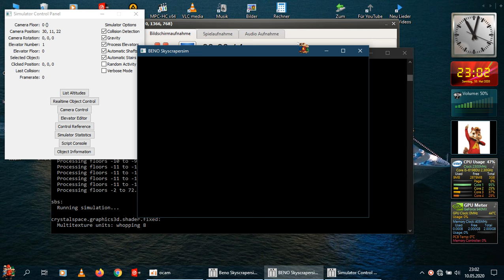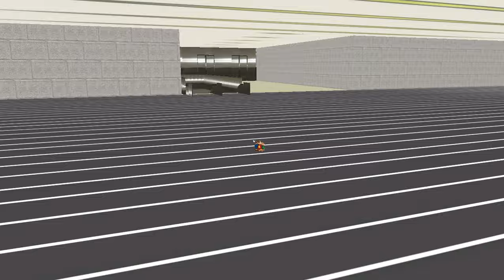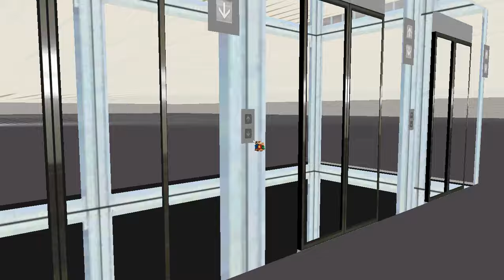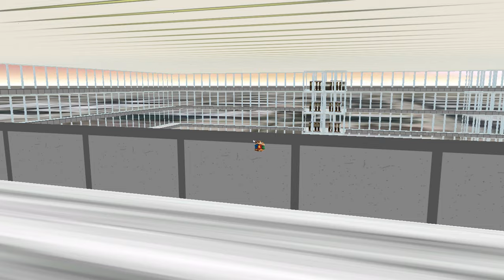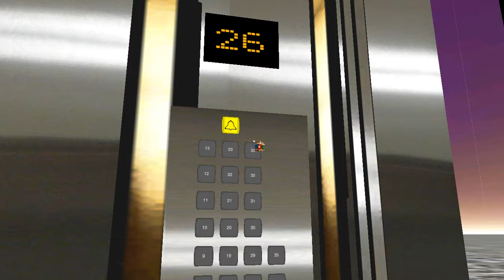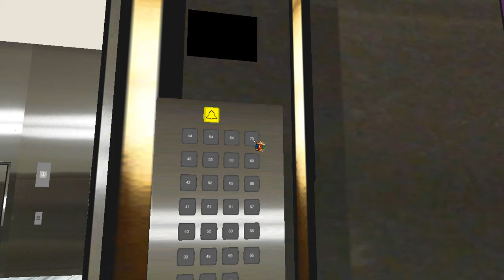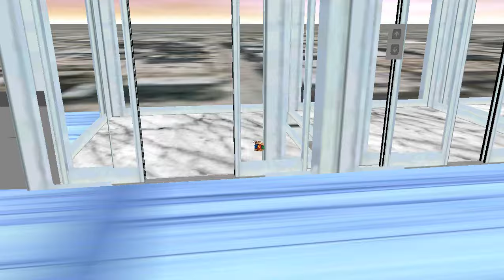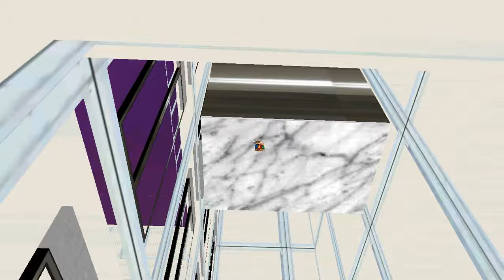Beno Skyscrapersim , HEF City Unfinished Bugs Fixed - Glas Doors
wenn dir das Video gefallen hat , dann lasst doch eine (PayPal Me) spende da ;-) würde mich freuen ;-)